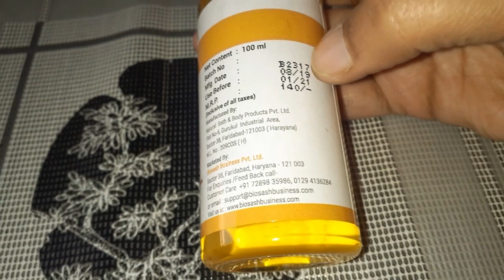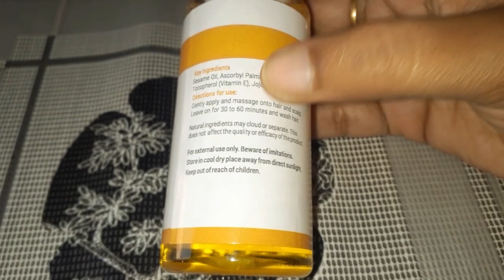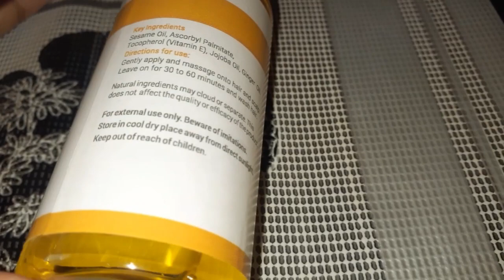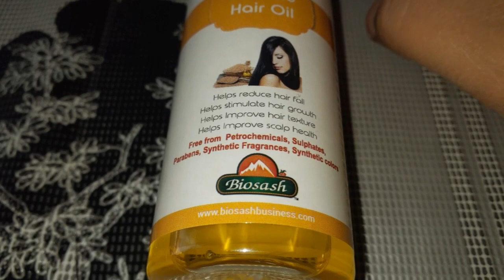Biosash sesame hair oil review// Right way to apply // Very affordable // must watch